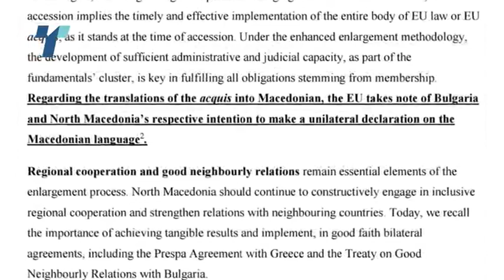Францускиот предлог утре е на дневен ред на Комисијата за надворешна политика во бугарското собрание